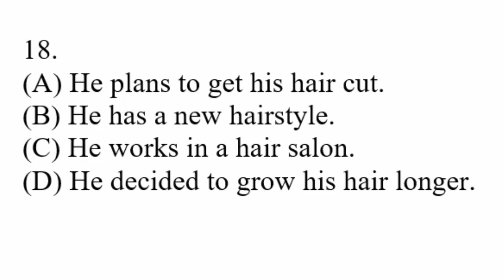TOEFL ITP | TOEFL ITP LISTENING COMPREHENSION | VIDEO 466